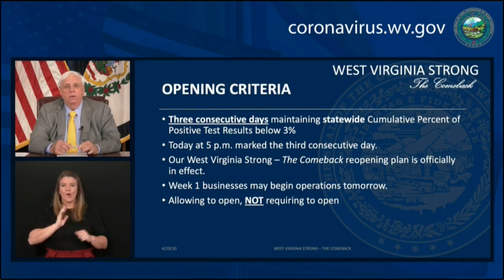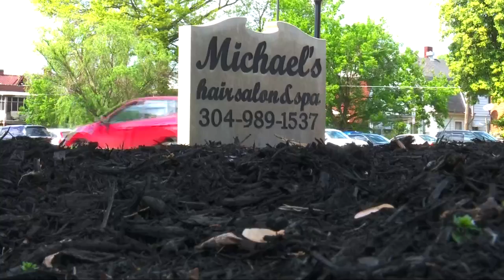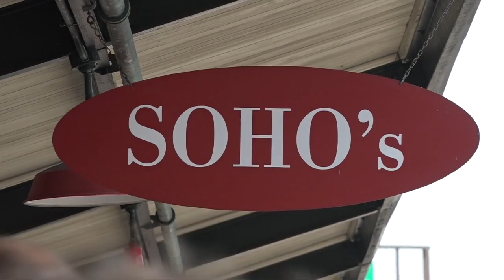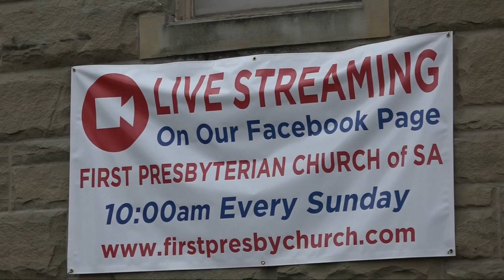Coronavirus in West Virginia: Gov. Justice announces state reopening April 30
On Wednesday, April 29, West Virginia Governor Jim Justice announced for the state to begin its plans to reopen, the state will need to have a Cumulative Percent Positive Test Results below 3% for three consecutive days. As a result, West Virginia will begin to reopen the economy, which is phased into a three to six week schedule.